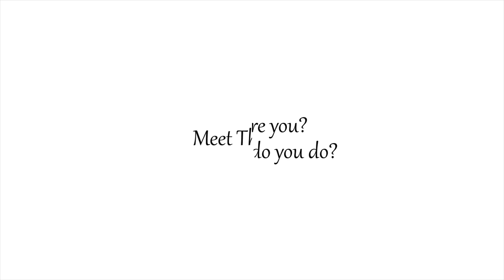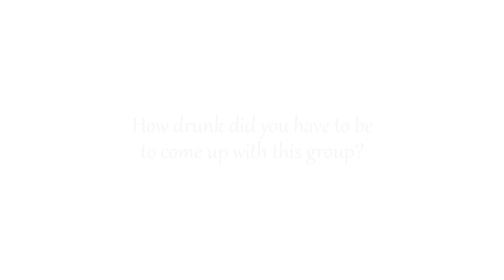Roo Teeth Staff + Xmas ARTST gathering.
A video introducing some of the staff and a few members of the Roo Teeth community.
If you were present at the time of filming but weren't in the montage at the end, I apologise! It just means I didnt get a clear enough shot of you. Try harder to be a camera whore next time =p

The music in use is an assortment of Trocadero tracks, as well as tracks from the Red Vs Blue Season 9 OST. All rights and privelages are owned by Jeff Williams of Trocadero and/or Rooster Teeth Productions LLc